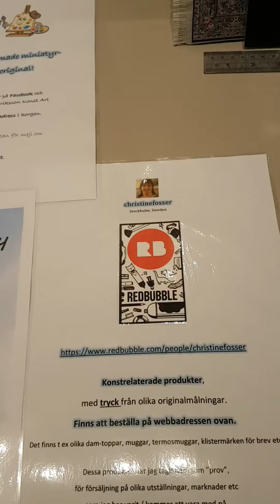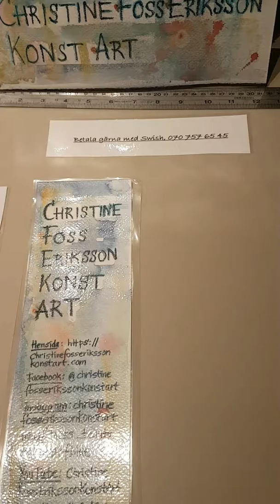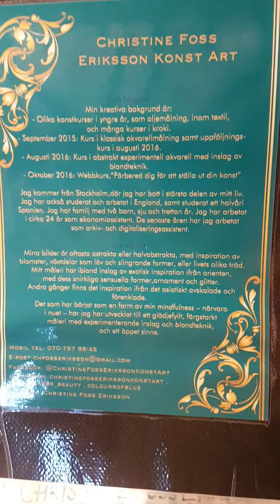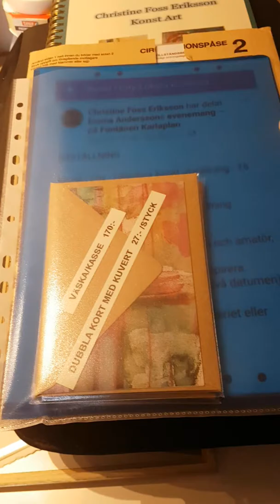"Konst i city" / "Art in the city", Karlaplan Stockholm